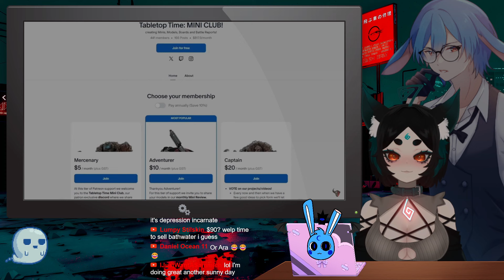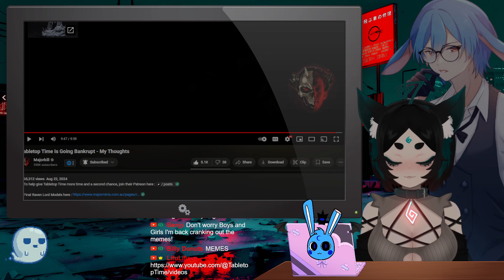Is Tabletop Time Is Going Bankrupt? / Reaction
Armenian - Vietnamese Duo

🚨 ALERT: Two absolute lunatics have escaped the Underworld and are now wreaking havoc in the human realm! Meet LifuLifu, a fiery oni with a flair for chaos, and Zen, the calm strategist who somehow got stuck babysitting her. These two maniacs are bound by magical collars (don’t ask how, it’s a long story) and are now loose on Earth, gaming their way through anything that moves—or doesn’t.

Expect fiery banter, epic fails, and some of the wildest gaming antics you’ve ever seen. It’s like watching a train wreck, but with more blue flames and oni ears. Will Zen survive LifuLifu’s chaotic energy? Will LifuLifu finally learn to chill? Spoiler: probably not. Welcome to the Zen Garden, where the craziness never stops! 🔥🎮